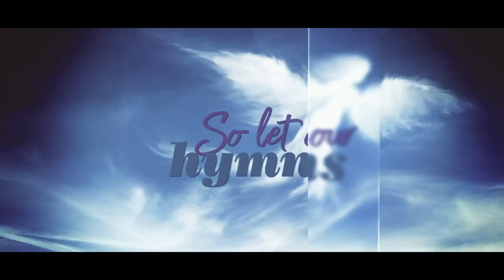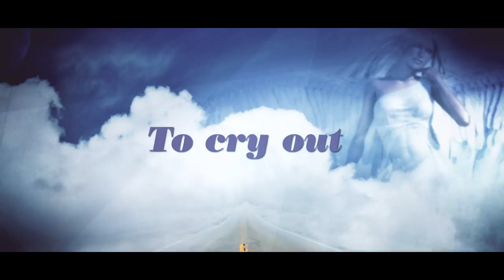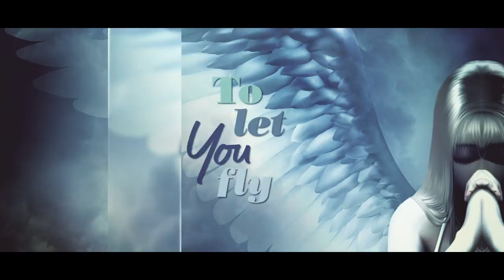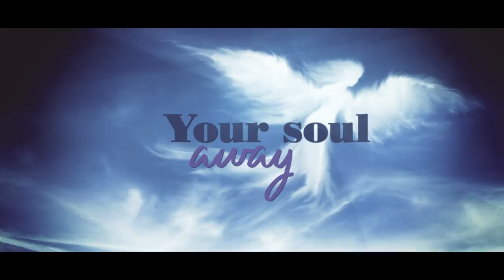Our Hymns - Written by Grant Nisbet - (Official Lyric Video)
Written by: Grant Nisbet
Copyright: Soulsongs
Vocals: Mike Lusk
Song produced by Stacy Hogan / AWritersParadise.com